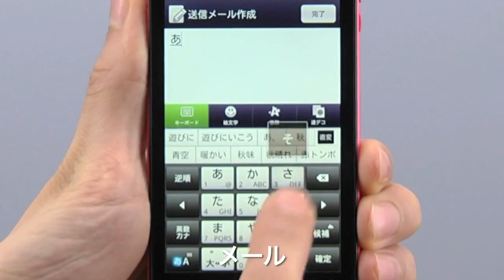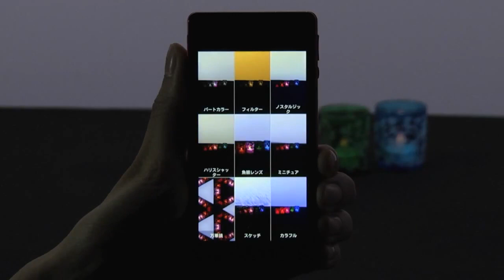KDDI au Xperia VL SOL21 demo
Sony Mobile Japan KDDI au Model Smartphone Xperia VL SOL21 demo